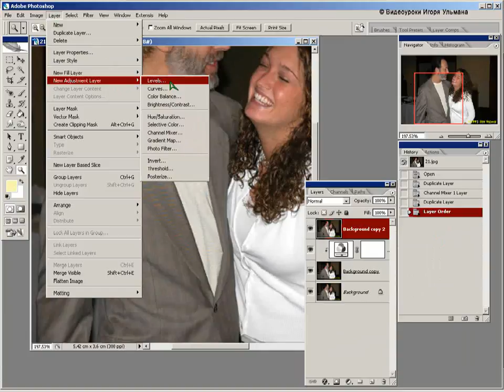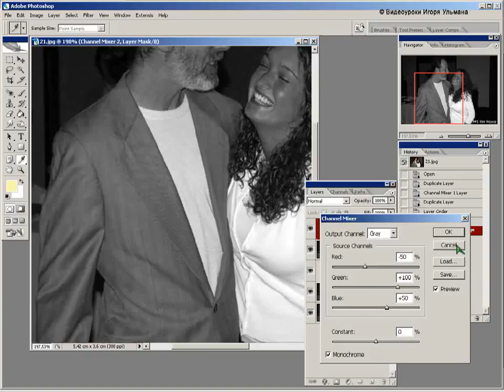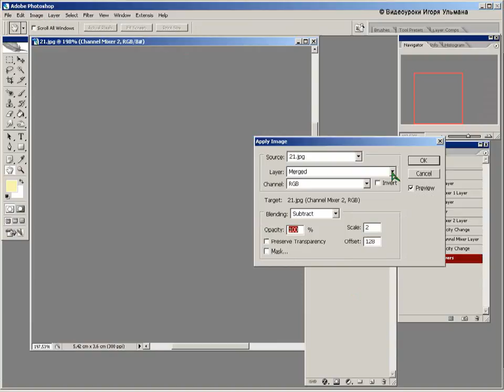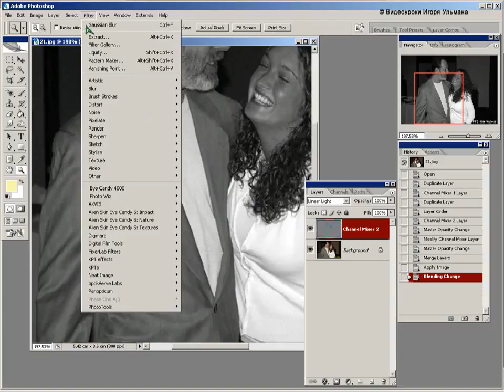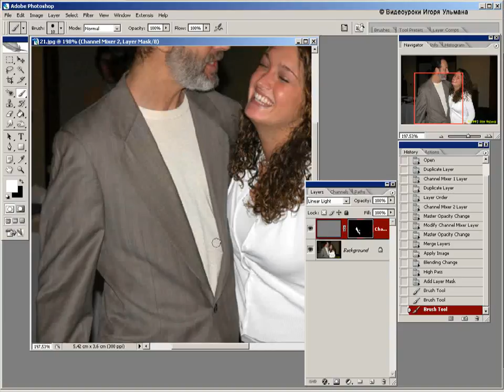Уничтожение цветового муара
Игорь Ульман.
В этом разделе мы представляем различные уроки фотошопа, которые помогут как начинающим обработчикам изображений, так и продвинутым пользователям фотошопа.

Есть люди, полагающие, что приукрашивать снимки – это неспортивно. Но есть и другие, идущие в ногу со временем, и понимающие, что повернуть прогресс вспять невозможно. Именно поэтому и легкая коррекция, и глубокая обработка фотографий с помощью Photoshop(CS3, CS5, CS6), Lightroom, Corel и некоторых других подобных программ вошла в нашу жизнь и с каждым днем достигает новых высот.

Слово «фотошоп» давно стало нарицательным. Под ним уже давно подразумевают обработку изображения в любом графическом редакторе. Так и раздел «Уроки Фотошопа» объединил в себе все уроки, относящиеся к обработке фотоизображений.